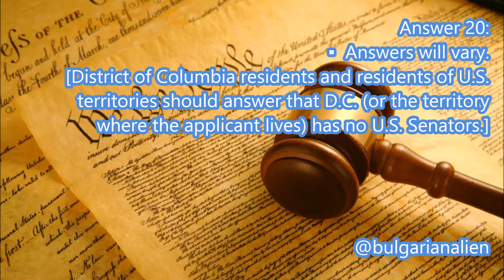#20 Who is ONE of your state’s U.S. Senators now?*[Civics Lessons Question 20]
#20 Who is ONE of your state’s U.S.  Senators now?*[Civics Lessons Question 20] Answer 20:
▪  Answers will vary.
 [District of Columbia residents and residents of U.S.
territories should answer that D.C. (or the territory
where the applicant lives) has no U.S. Senators.]
▪  Answers will vary.